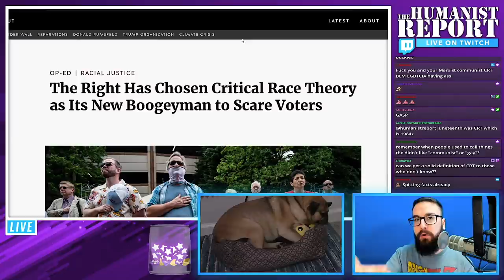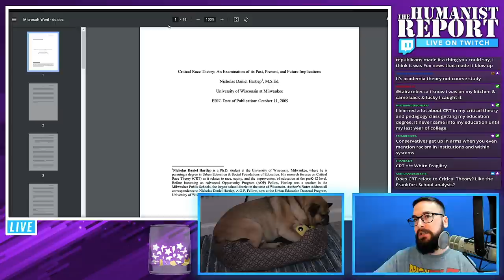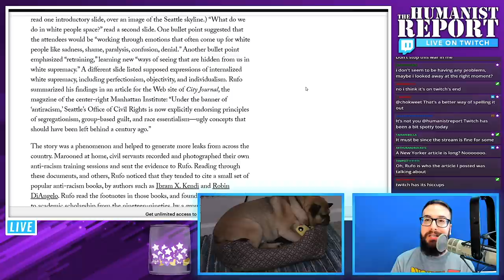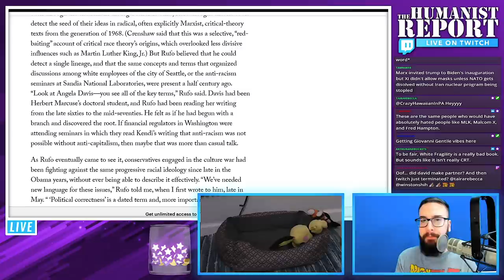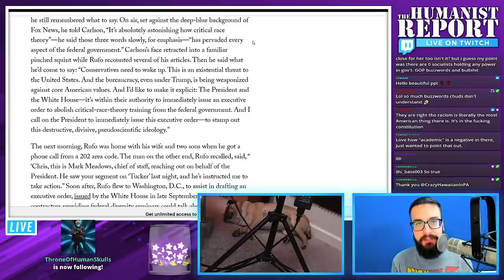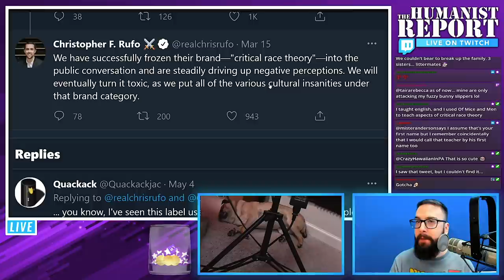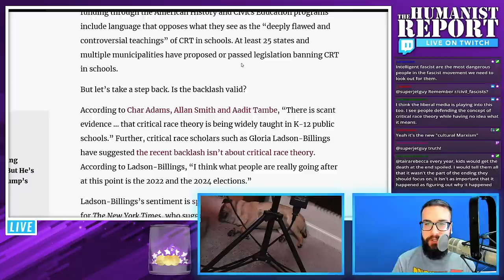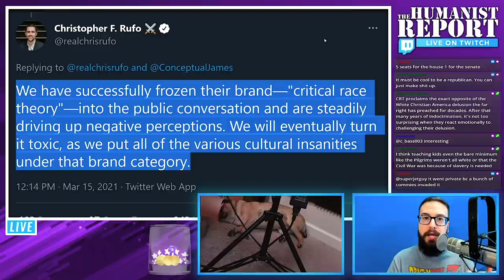How One Republican Cynically Turned 'Critical Race Theory' into the Boogeyman